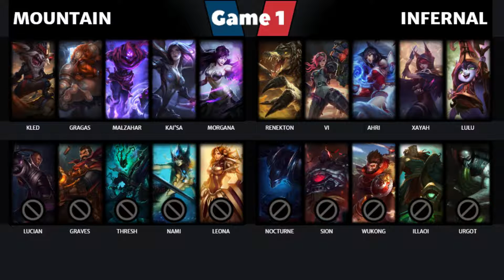The Rekt League Season 3: Team Infernal vs. Team Mountain Week 6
Week 6 of the regular season match between Team Infernal and Team Mountain.